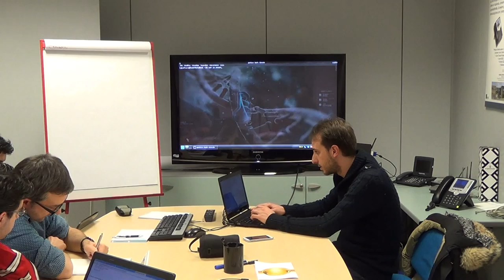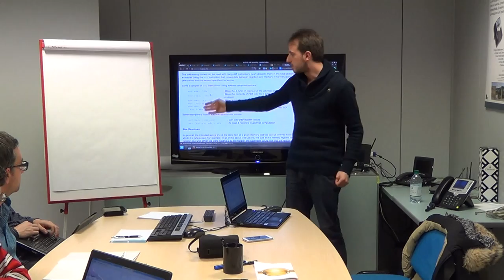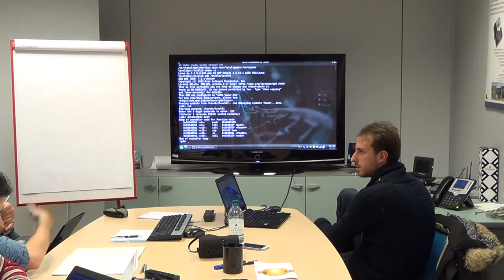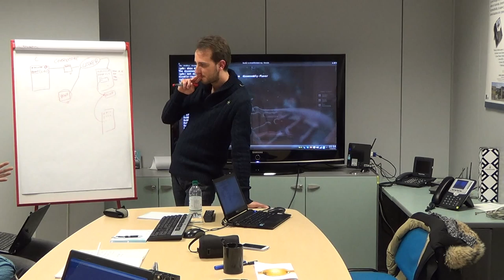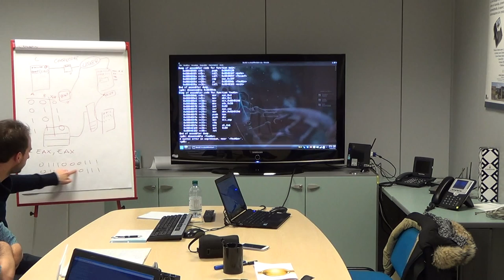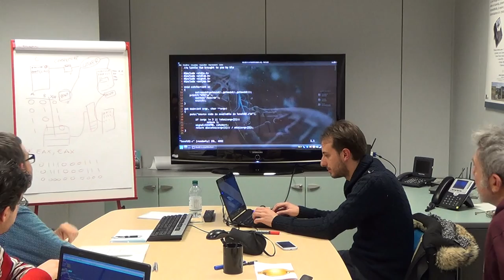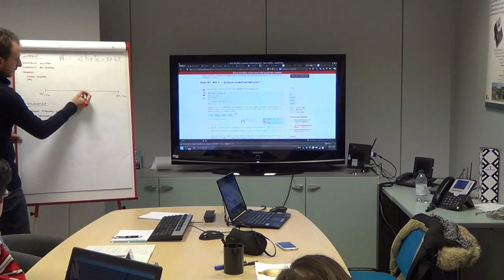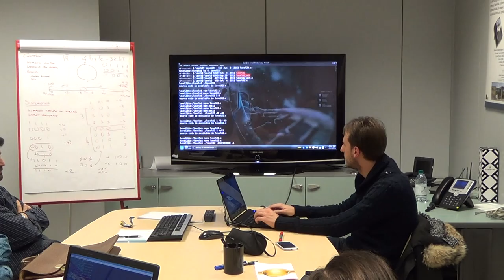Smash The Stack speigazione e soluzione Livello 1 e 2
Relatore: Gianluca Gabrielli